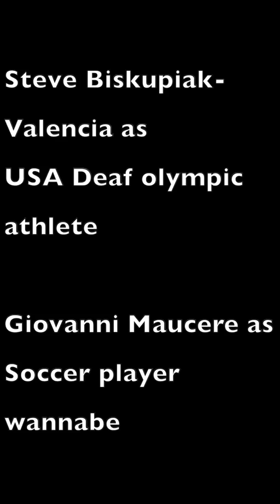Gallaudet Men's Basketball Dunks on Coronavirus DunkCOVID19 Challenge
The Gallaudet men's basketball team wants to Dunk on the Coronavirus. DunkCOVID19 Challenge.